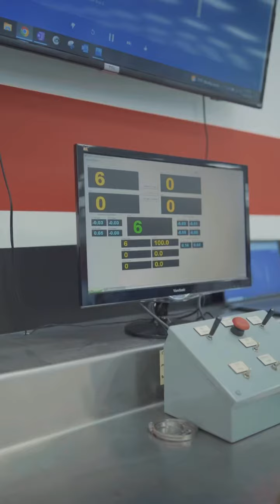We love u Charlotte! What city should be come to next?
The official video for WanMor’s “ Every Pretty Girl In The City”- Out Now!
Stream "Every Pretty Girl In The City” on all platforms!